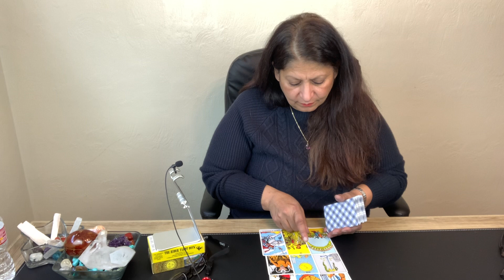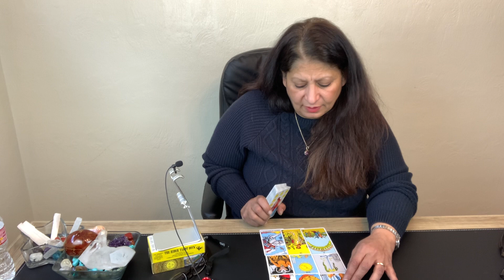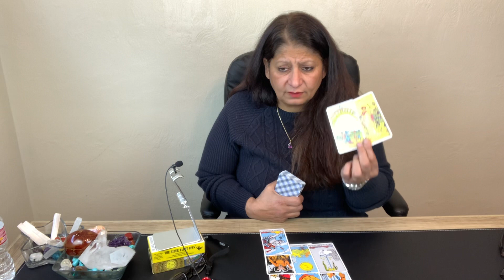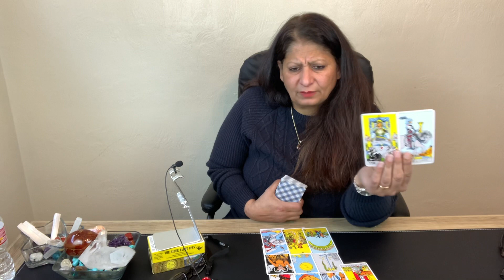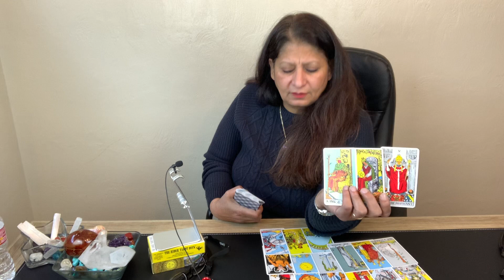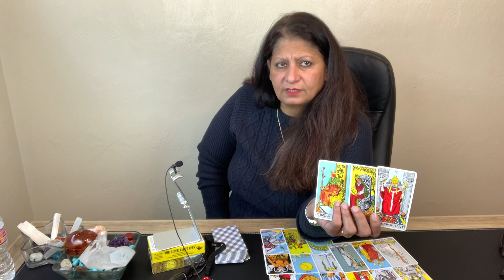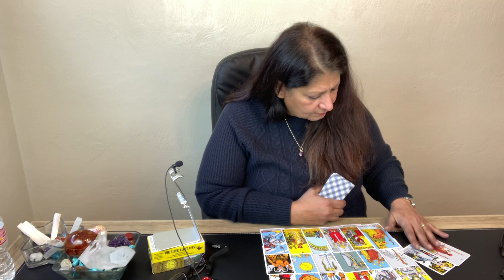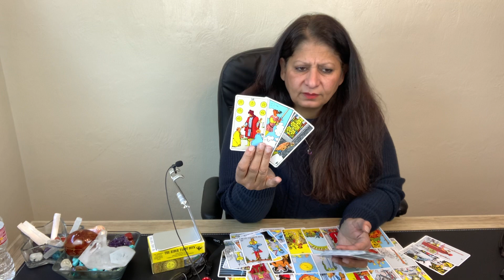Scorpio you can’t stand it any more, patience they want marriage with you/ February 2021